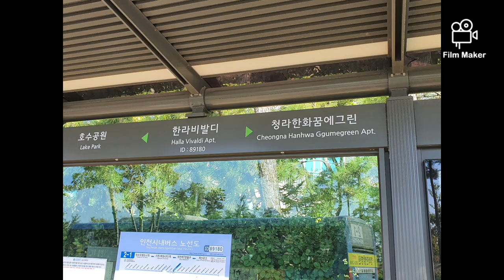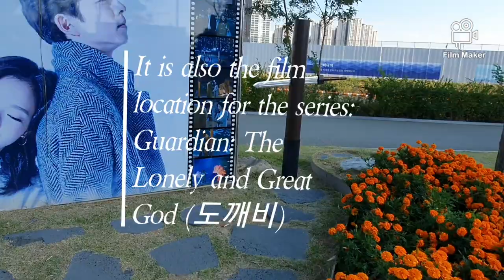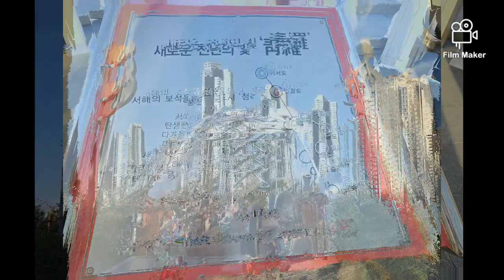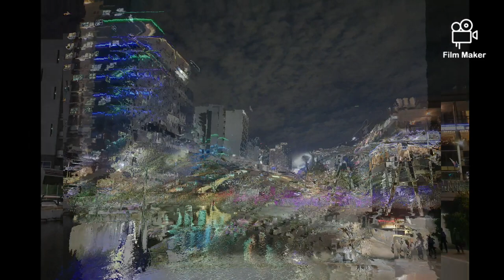🇰🇷 Korea:Cheongna Lake Park (청라호수공원) Smart City [glory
Cheongna International City of Incheon Free Economic Zone is beginning to take shape. The largest domestic Cheongna Lake Park (청라호수공원) stretching across the whole and through the heart of Cheongna International City is a large and spacious park is perfect for jogging, cycling, or just relaxing in. There are a number of interesting sights, stores, and lots of areas for walking around and exercising in. There is gym equipment available for use as well as benches, tables, and pagodas to relax and lounge around on. The fountains at the park start to play music at night as well, glowing with colorful lights. The park has been featured in the popular drama "Goblin", starring Gong Yoo, Lee Dong-Wook, and Kim Go-Eun. Additionally, the city has scheduled other ambitious projects such as the iconic 450-meter-high CC Tower, an international business and finance center, a high-tech industrial complex, Robot Land Theme Park, an international science and research complex, a floral park, U-ECO City, and Holy Land. Its also filming location of The Glory and Undercover .